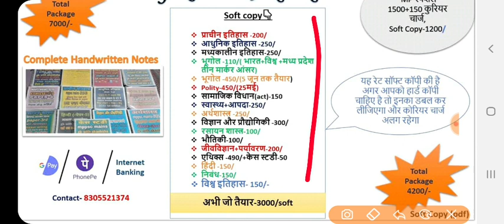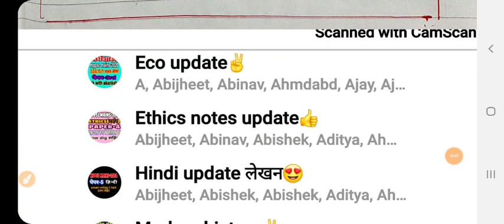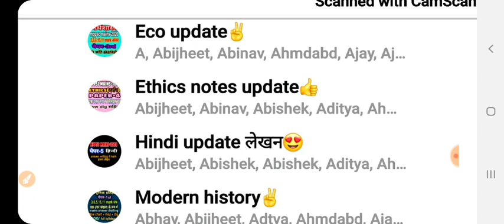भूगोल 3 मार्कर, मैराथन क्लास 25+ प्रश्न,mppsc mains, answer writing,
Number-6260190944